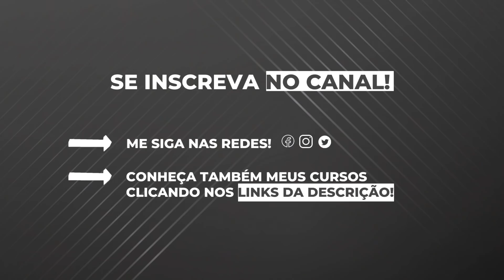Acabou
Dicas livros Daniel Lopez:
1- Manual de Sobrevivência do Conservador no século XXI - Daniel Lopez